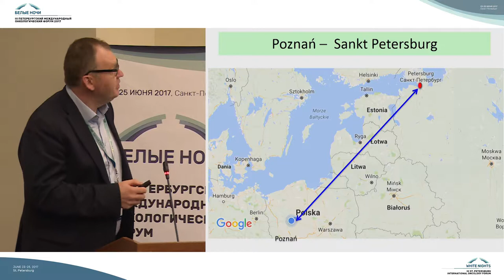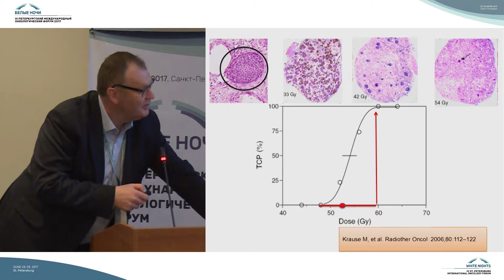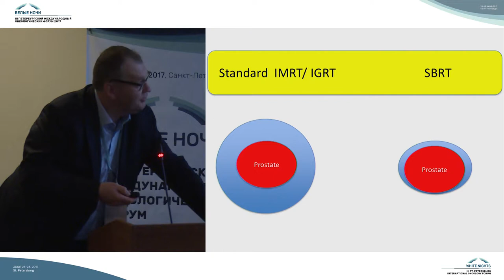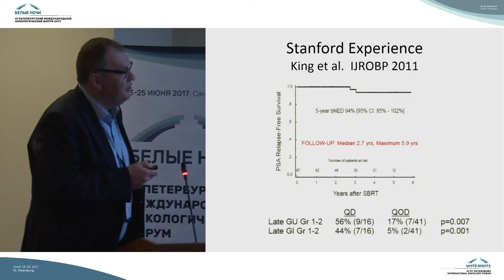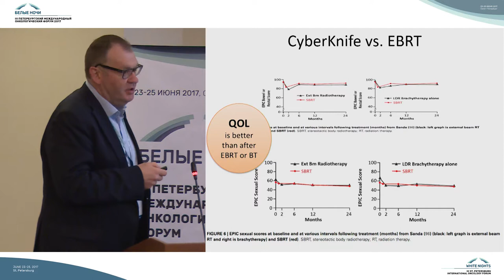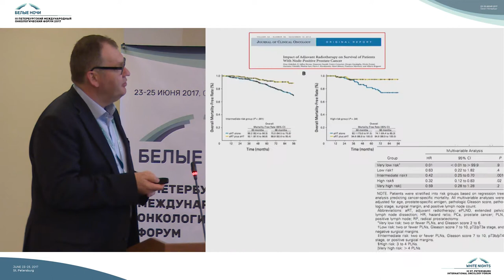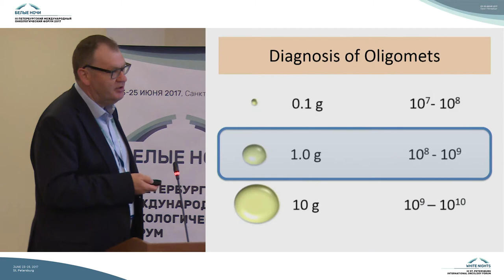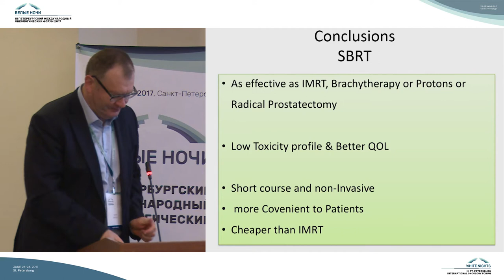Role of SBRT in Low/Intermediate and Advanced Prostate cancer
Piotr Milecki (Познань, Польша)

What is the Role of Stereotactic Body Radiotherapy (SBRT) in Low/Intermediate and Advanced Prostate cancer?

Международная радиоонкологическая сессия